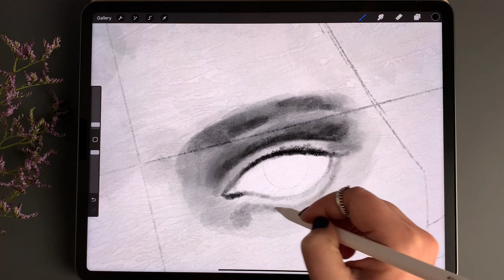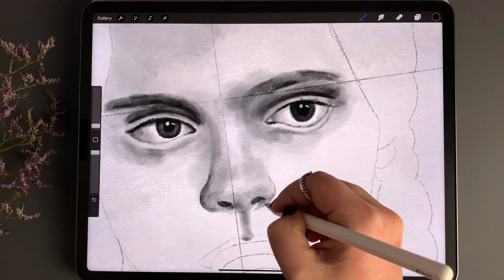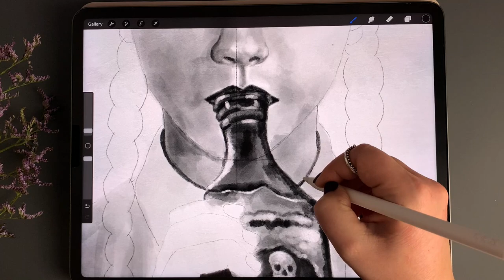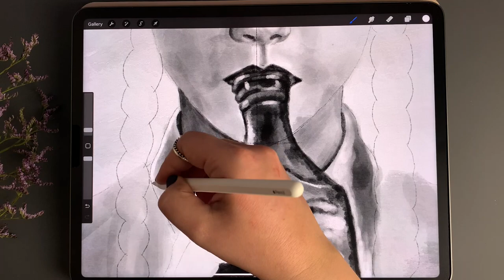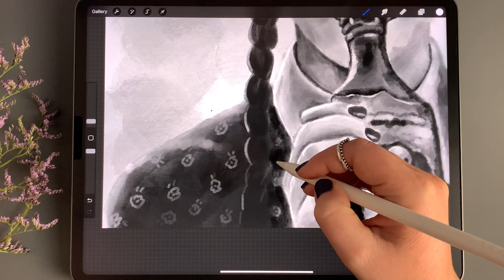Wednesday Addams/ Christina Ricci. Drawing in Procreate with one brush - gouache.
In this drawing video you'll watch drawing Christina Ricci as Wednesday Addams in Procreate app. I only used a gouache brush.
My gear: Ipad Pro 12.9" - 2021 + Apple Pencil 2.